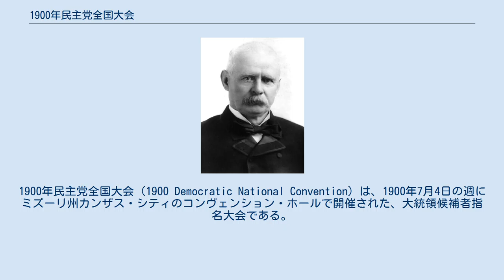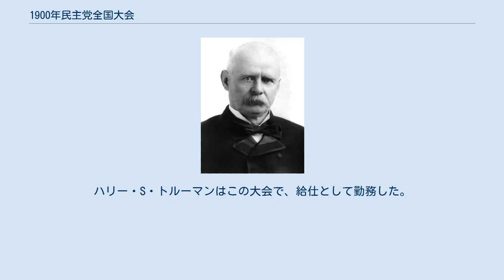1900年民主党全国大会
カンザスシティ_(ミズーリ州)
1900年民主党全国大会 (1900 Democratic National Convention) は、1900年7月4日の週にミズーリ州カンザス・シティのコンヴェンション・ホールで開催された、大統領候補者指名大会である。
 同大会は、大統領候補としてウィリアム・ジェニングス・ブライアンを、副大統領候補としてアドレイ・E・スティーヴンソンを指名した。
候補者は1900年の大統領選挙で共和党候補ウィリアム・マッキンリーとセオドア・ルーズベルトに敗北した。
 米西戦争の英雄であるジョージ・デューイ提督が、「大統領職など気楽なものだ。法律を施行せよという議会の命令に従うのみなのだから」との発言が新聞に掲載されたことにより、5月に出馬を辞退した後は、ブライアンに反対する者はほとんどいなかった。
 大会中最も強い反対は、ブライアンと対立したニューヨーク州のタマニー・ホールのリチャード・クローカーによるものであった。
 大会はまた、王族の一員が初めて代表として出席したことを祝した。
デーヴィッド・カワーナナコア（ハワイ王国の王位継承者）は、米国の最も新しい準州を代表した。
デーヴィッド王子は、銀貨自由鋳造の項目を大会綱領に加えることに反対し、関係を断絶した。
 民主党は、米西戦争で示された共和党の帝国主義とその拡大を非難する項目を、綱領に挿入した。
 カンザス・シティは、1899年2月22日に開館した新たなコンヴェンション・ホールを用いて、この大会を開催した。
同ホールは1900年4月4日に火事で倒壊したが、90日間で再建され、大会に間に合った。
ハリー・S・トルーマンはこの大会で、給仕として勤務した。